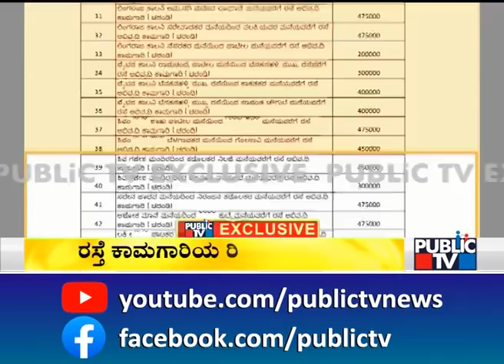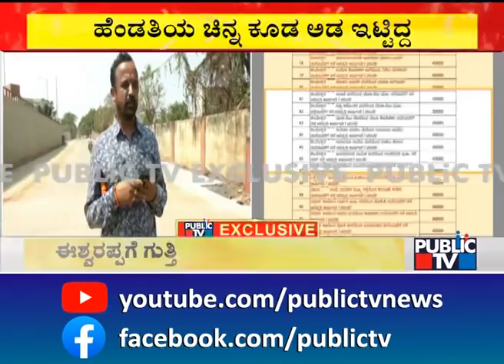ಹೆಂಡತಿ ಚಿನ್ನವನ್ನು ಅಡವಿಟ್ಟು ಸುಮ್ಮನೆ ಕಾಮಗಾರಿ ಮಾಡಿದ್ರಾ ಸಂತೋಷ್..? | Contractor Santhosh Patil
ಈಶ್ವರಪ್ಪಗೆ ಗುತ್ತಿಗೆದಾರ ಸಂತೋಷ್ ಗೊತ್ತಾ..? ಇಲ್ವಾ..?
ನನಗೆ ಸಂತೋಷ್ ಗೊತ್ತೇ ಇಲ್ಲ ಎಂದಿರೋ ಈಶ್ವರಪ್ಪ..!
ಗೊತ್ತೇ ಇಲ್ಲದೇ 108 ಕಾಮಗಾರಿಯನ್ನು ಸಂತೋಷ್ ಮಾಡಿದ್ದೇಗೆ..?
ಹಿಂಡಲಗಾದಲ್ಲಿ 4 ಕೋಟಿ ವೆಚ್ಚದಲ್ಲಿ ಕಾಮಗಾರಿ ನಡೆಸಿದ್ಯಾಕೆ..?
ಹೆಂಡತಿ ಚಿನ್ನವನ್ನು ಅಡವಿಟ್ಟು ಸುಮ್ಮನೆ ಕಾಮಗಾರಿ ಮಾಡಿದ್ರಾ ಸಂತೋಷ್..?
ಪಬ್ಲಿಕ್ ಟಿವಿಗೆ 108 ಕಾಮಗಾರಿಗಳ ದಾಖಲೆಗಳು ಲಭ್ಯ